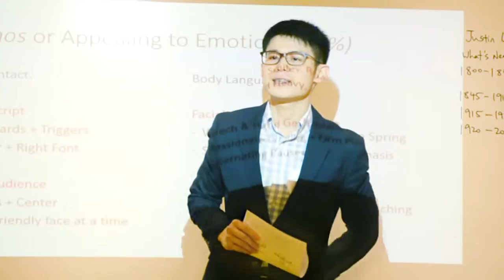What's Next? The Learning Lab Speaks Up Event Trailer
Join us at "What's Next? The Learning Lab Speaks Up!" where we’ve gathered our best speakers and are presenting them to you.

Expect hilarious anecdotes, tales of overcoming personal adversities and moments of inspiration as our speakers share about their past experiences, and their future plans ahead!

Event Details
Day, Date: Sat, 3 September 2016
Time: 10 - 1pm
Venue: One Marina Boulevard, Level 9 Room 903
Singapore 018989
Admission fee: Complimentary

Please register by Friday, 2 Sep 3pm